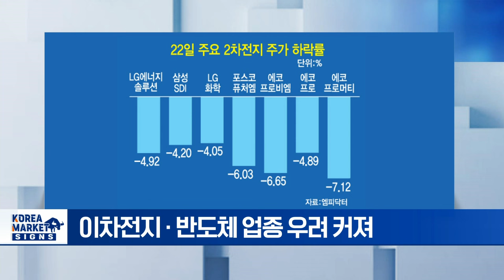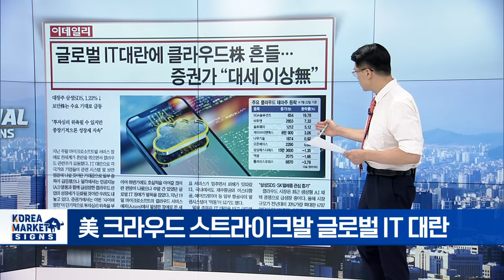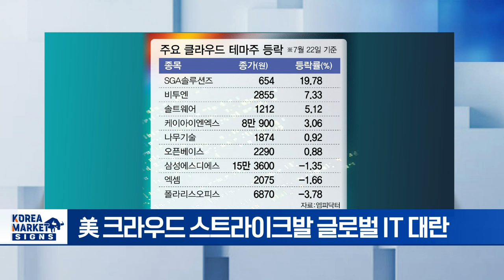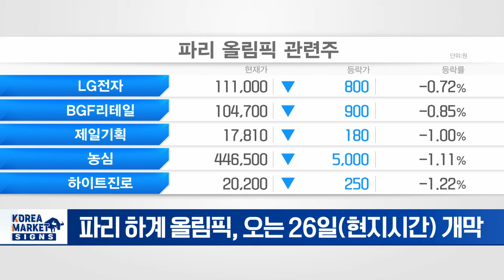'SM 시세조종' 김범수 구속... 카카오의 운명은? | Market Signal (20240723)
▶ 바이든 사퇴에 파랗게 질린 코스피
- 美 대선 불확실성에 코스피 2700선대로 후퇴
- 이차전지 · 반도체 업종 우려 커져
- 26일, SK하이닉스 실적·31일, 삼성전자 컨퍼런스콜

▶ 글로벌 IT 대란에 클라우드주 흔들... 증권가 대세 이상무
- 美 크라우드 스트라이크발 글로벌 IT 대란
- 韓 보안주 강세 vs 클라우드 관련주 약세
- 전 세계, MS 아마존 구글 의존도 너무 높아
- 투자심리 위축 불구 중장기 성장세 유효

▶ 'SM 시세조종' 카카오 김범수 구속... "증거 인멸·도주 우려"
- 하이브 공개매수 방해하고자 시세조종 공모 혐의
- 카카오, 2400억 동원해 SM엔터 주식 대량 매수
- 김범수 "지분 확보 목적의 정상적 장내 매수" 주장

▶ K푸드도 들썩 개막 앞둔 올림픽 수혜주 찾아라
- 파리 하계 올림픽, 오는 26일(현지시간) 개막
- 올림픽 수혜주 찾기 분주 속 K-푸드 주목
- 유럽 내 韓 음식료품 관심 증대
- '올림픽 수혜주' 식품·주류·편의점·미디어·광고 등 관심